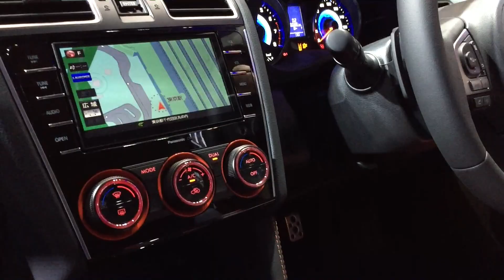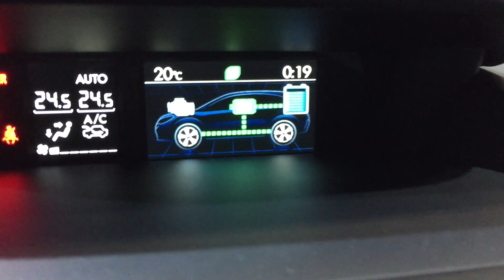【東京オートサロン2016】スバリスト向けマリオ高野濃厚レポート「SUBARU XV HYBRID STI CONCEPT」